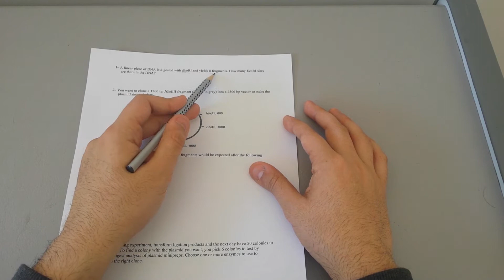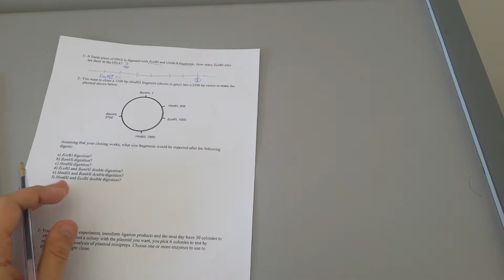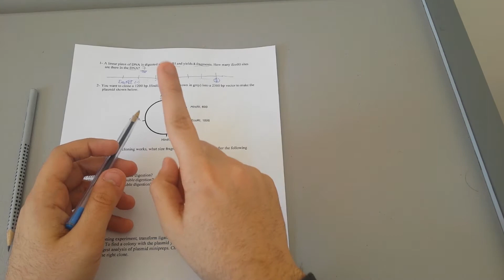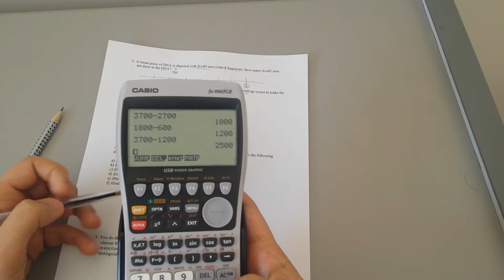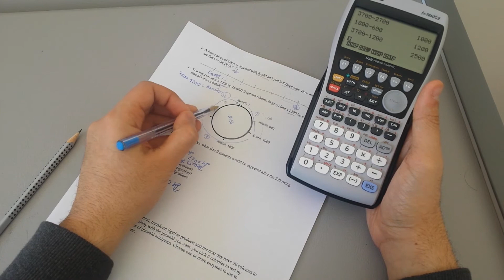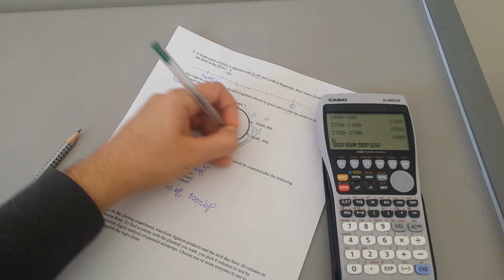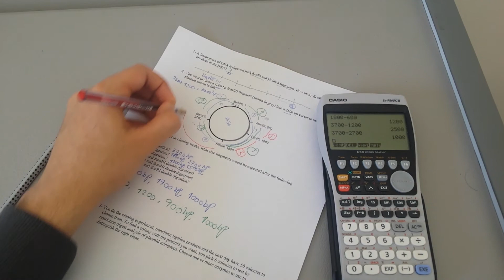1.3 Restriction Mapping Tutorial Problem with Solution (A+ Practice problem)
In this video, I'm going through a common tutorial problem in regards to the restriction mapping and the restriction enzyme and how to answer! It's free :)
Plasmid construction
How to restriction map Tutorial!